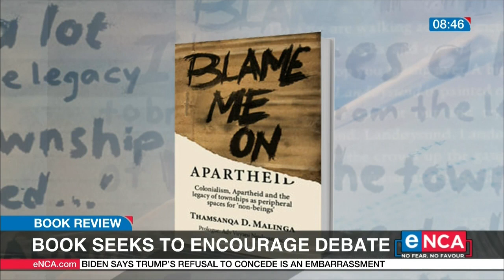Book review: Blame Me on Apartheid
Thamsanqa Malinga's book titled, 'Blame Me on Apartheid', looks at the origins of townships and how their existence under current conditions continues the legacy of Apartheid. Malinga spoke to eNCA's Nandi Tshabalala. Courtesy of DStv403